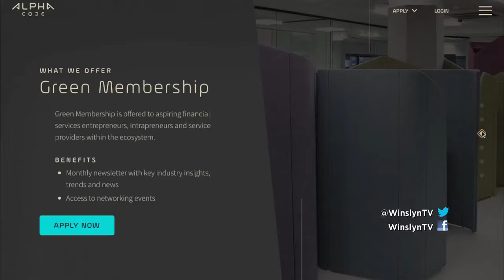AlphaCode on KykNet's Winslyn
Often when a person thinks of the financial sector you just think grey suits and tall buildings. Alphacode is changing this perception. Dominique Collet joins Winslyn to talk about disruption in the financial sector.